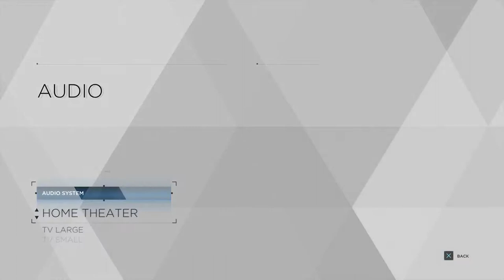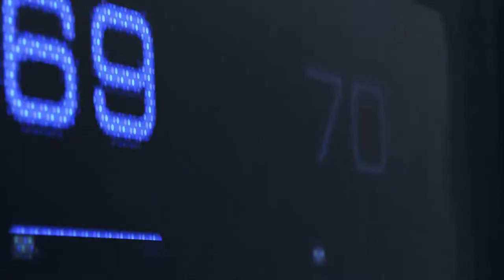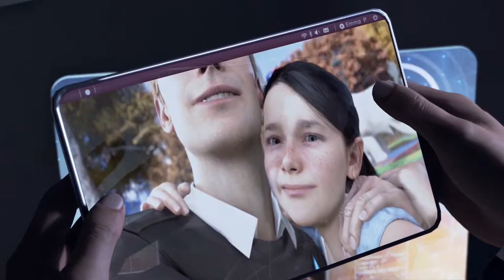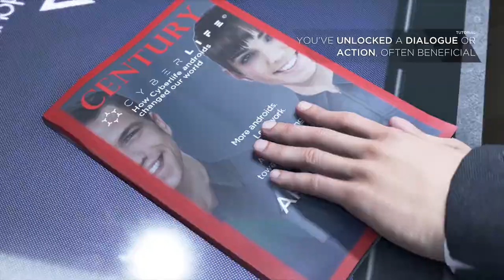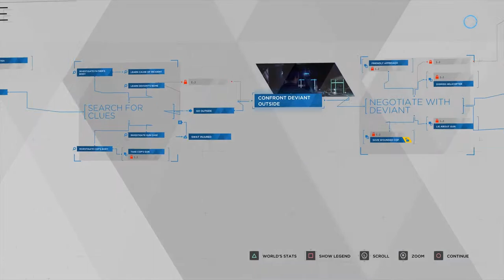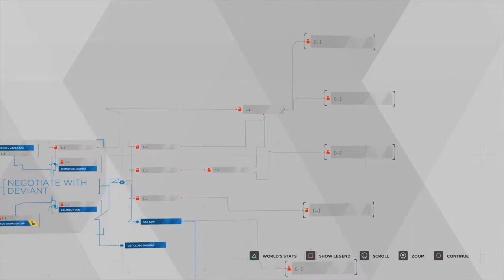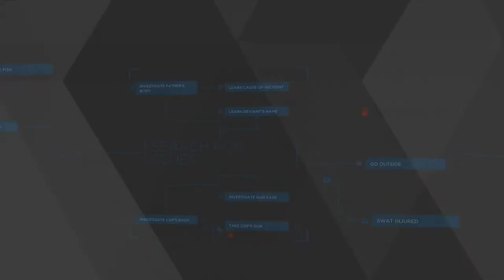Beautiful Game, High Stakes| Ed Plays Detroit: Become Human Demo | PS4 Pro